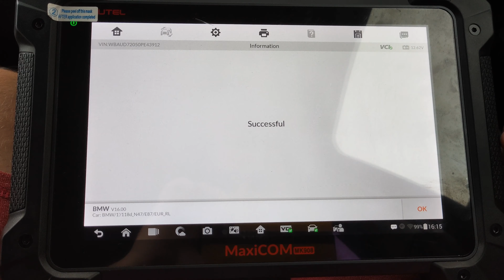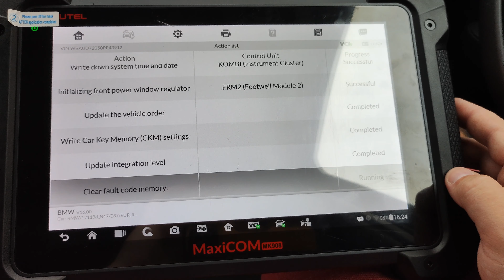❗️BMW E87 118d/120d Tempomat Retrofit+Coding/Tempomat Beszerelés+Bekódolás ❗️⏱👈👀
❗️BMW E87 118d/120d Cruise Control Retrofit/Tempomat Retrofit+Coding ❗️⏱👈👀